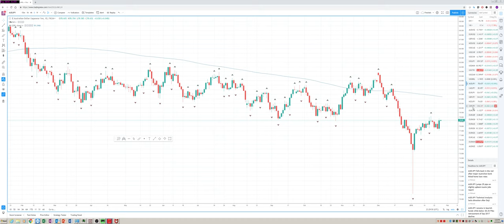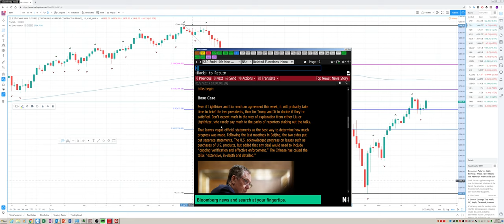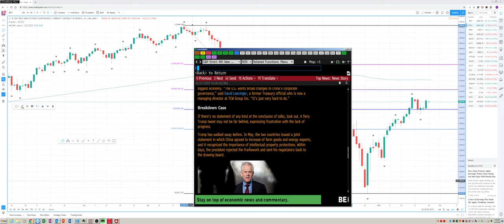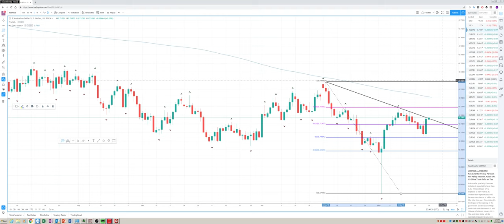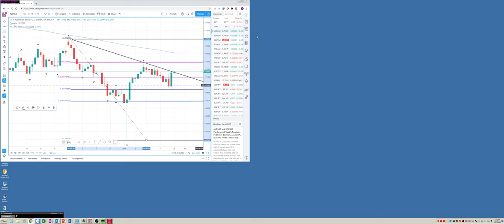27Jan19 Traders Weekly Preview - PrivateerFX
Web: PrivateerFX.com

THIS WAS
27Jan19 Traders Weekly Preview - PrivateerFX